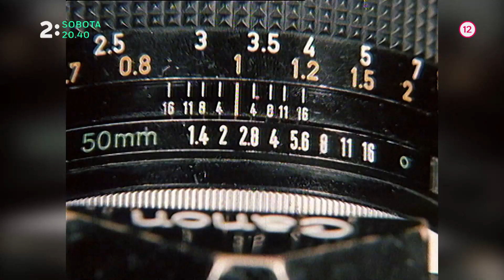O sláve a tráve (20. 3.)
Poviedkový film o odvrátenej strane popularity O sláve a tráve vysielame v sobotu 20. marca od 20.40 na Dvojke.

Zachytáva pozitíva, ale aj negatíva úspechu a popularity, poukazuje na daň, ktorú treba zaplatiť za slávu - platí sa stratou integrity osobnosti, úpadkom citového života i rozpadom rodiny.